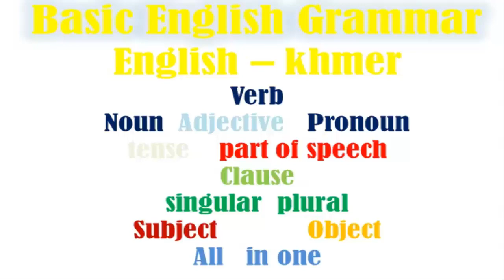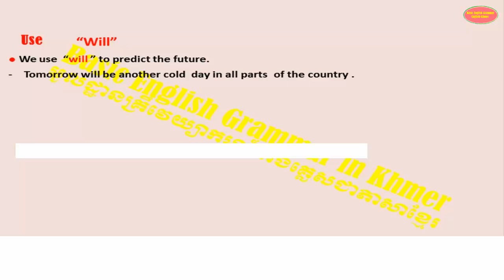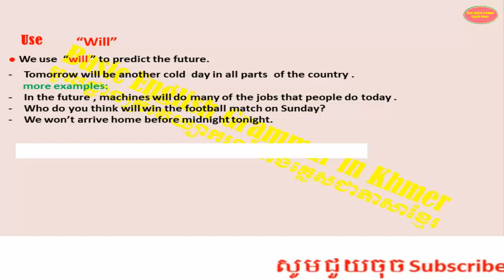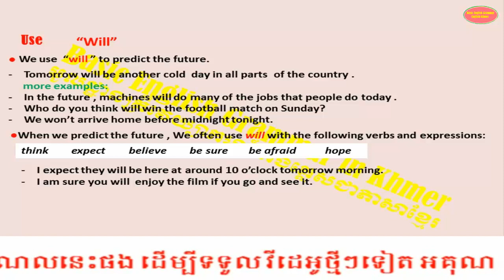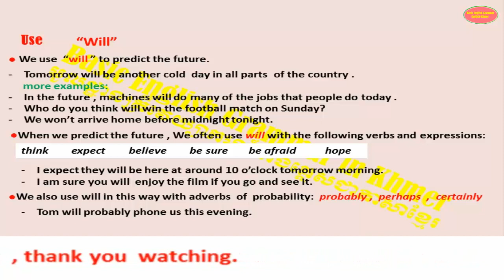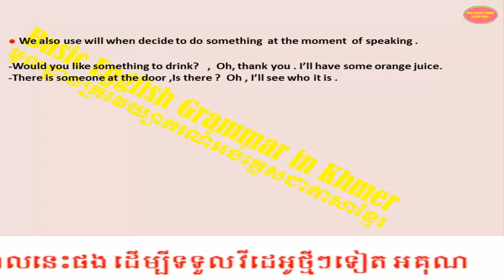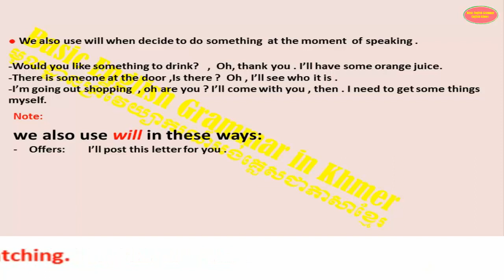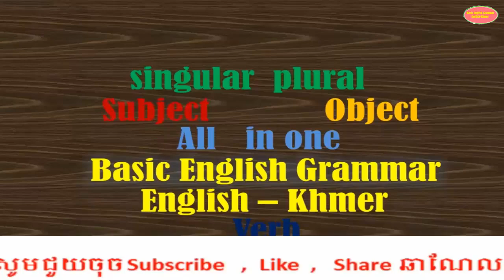Lesson 45 Future tense 3 | Basic English Grammar in Khmer | Learning English in Khmer .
Lesson 45 Future  tense 3| This channel is teaching English Grammar  and Explain in Khmer Language . To help the Students to  know how to use English Grammar  . Basic English Grammar in Khmer ,Learning English in Khmer .
BasicII